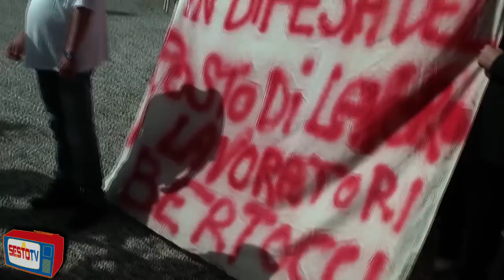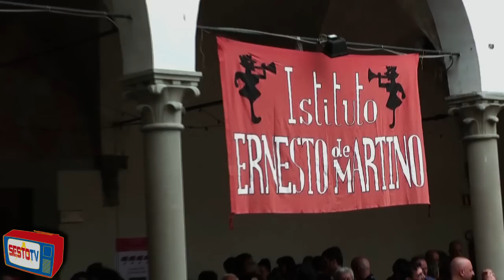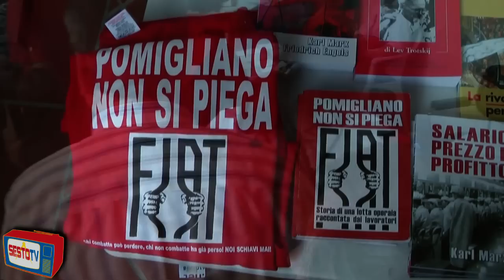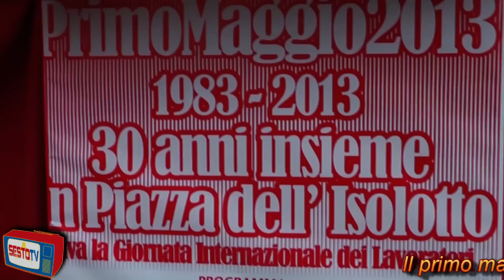1 Maggio 2013 a Sesto Fiorentino e all'Isolotto